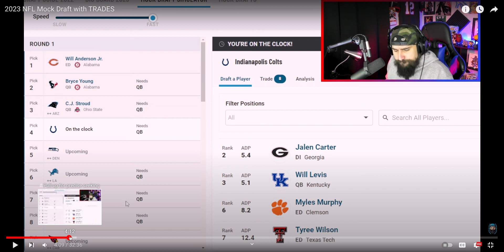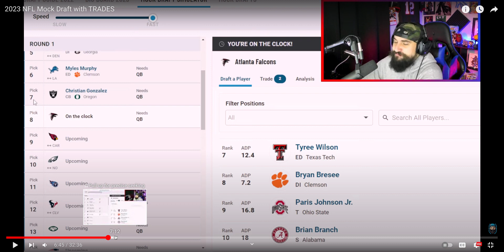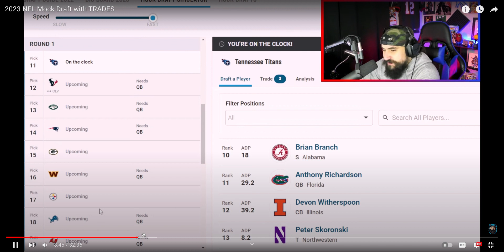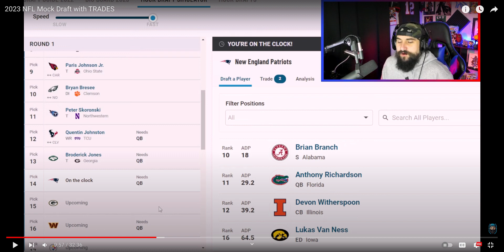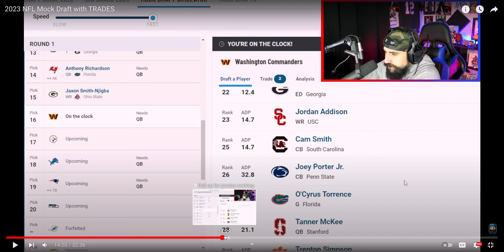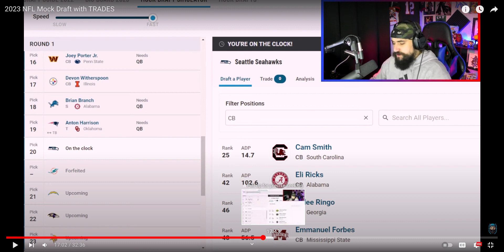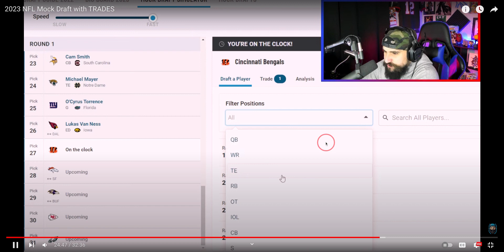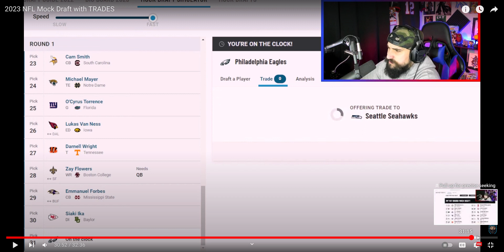Mock the Mock @Broshmo Mock Draft w/ Trades